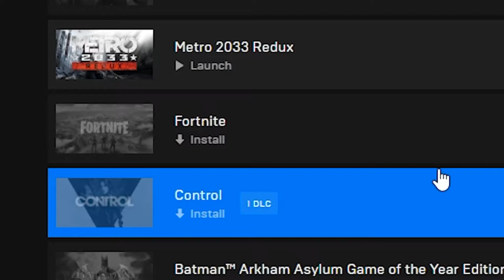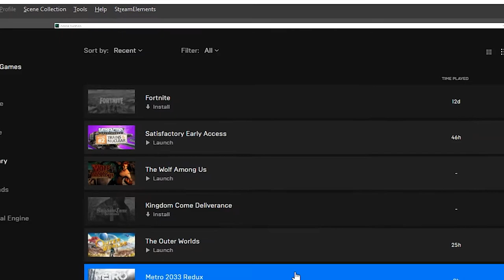I came back to fortnite..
Hello. Never playing this game again. Have a great day;)